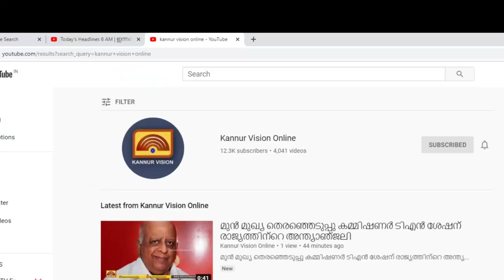അക്വാട്ടിക്ക് അസോസിയേഷൻ്റെ ട്രയിനർമാർക്കുള്ള ശാസ്ത്രീയ നീന്തൽ പരിശീലനം പുരോഗമിക്കുന്നു.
അക്വാട്ടിക്ക് അസോസിയേഷൻ്റെ ട്രയിനർമാർക്കുള്ള ശാസ്ത്രീയ നീന്തൽ പരിശീലനം പുരോഗമിക്കുന്നു. കുട്ടികളെ മത്സരങ്ങൾക്ക് പ്രാപ്തരാക്കുക ലക്ഷ്യം